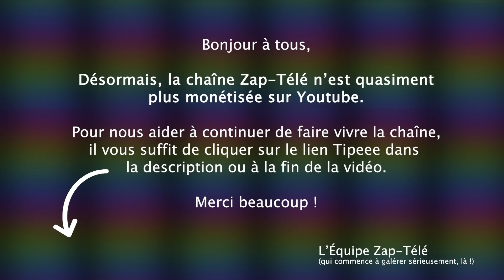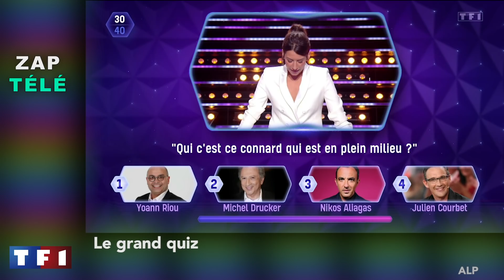[Zap Télé] L'équipe de Dave trouve le mot code trop tard dans Fort Boyard ! (16/08/21)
Un petit coup de pouce pour que la chaîne subsiste :
TIPEEE

Manifestations en France, La parodie de Groland, Une patiente témoigne, Un macho barbu, Un chouette cadeau de Noël, Grosse panique, L'humanité n'a jamais eu aussi chaud, L'anecdote d'A. Laroche Joubert, L'équipe de Dave trouve le mot code trop tard dans Fort Boyard...

Voici le Zap Télé du 16 août 2021 !